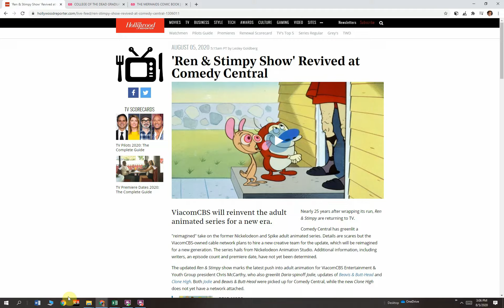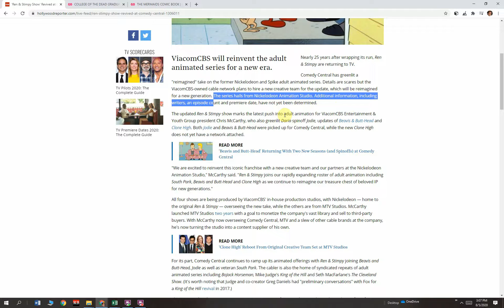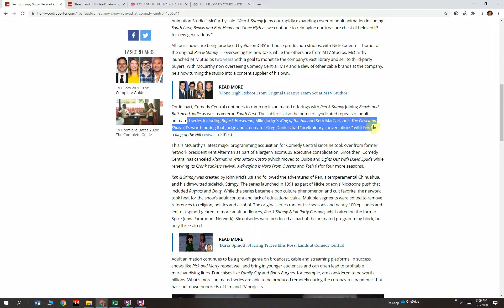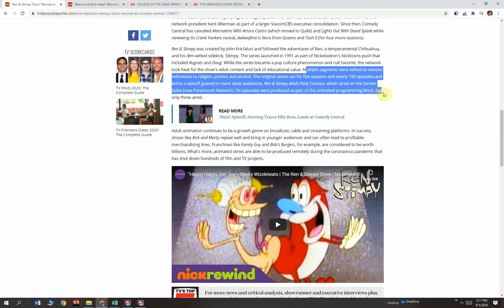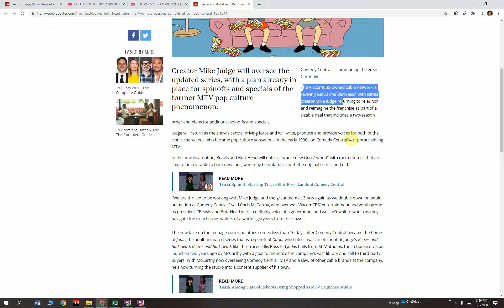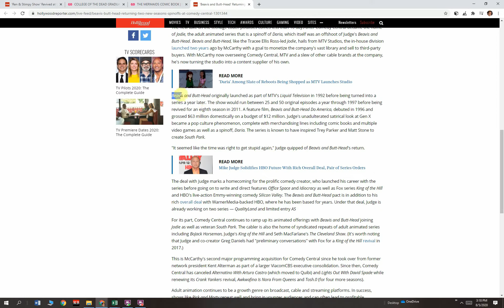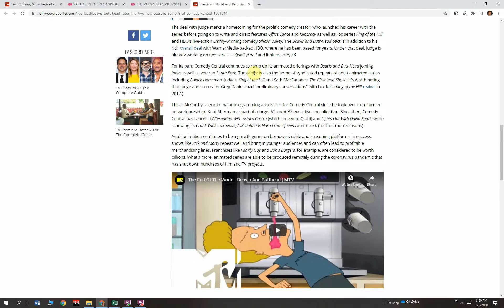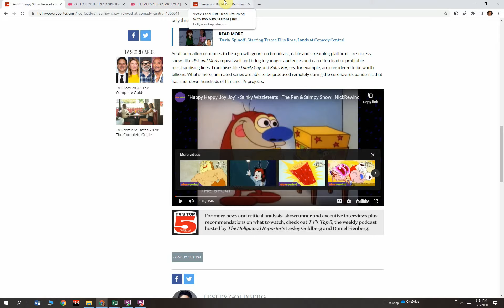New Ren & Stimpy Reboot And New Beavis & Butt-Head Reboot! The 90's Are Back!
Ren & Stimpy AND Beavis & Butt-Head are coming back with all new shows from ViacomCBS!   Here's my take!

'Beavis and Butt-Head' Returning With Two New Seasons (and Spinoffs) at Comedy Central

Nearly 25 years after wrapping its run, Ren & Stimpy are returning to TV.

Comedy Central has greenlit a "reimagined" take on the former Nickelodeon and Spike adult animated series. Details are scarce but the ViacomCBS-owned cable network plans to hire a new creative team for the update, which will be reimagined for a new generation. The series hails from Nickelodeon Animation Studio. Additional information, including writers, an episode count and premiere date, have not yet been determined.

The updated Ren & Stimpy show marks the latest push into adult animation for ViacomCBS Entertainment & Youth Group president Chris McCarthy, who also greenlit Daria spinoff Jodie, updates of Beavis & Butt-Head and Clone High. Both Jodie and Beavis & Butt-Head were picked up for Comedy Central, while the new Clone High does not yet have a network attached.

"We are excited to reinvent this iconic franchise with a new creative team and our partners at the Nickelodeon Animation Studio," McCarthy said. "Ren & Stimpy joins our rapidly expanding roster of adult animation including South Park, Beavis and Butt-Head and Clone High as we continue to reimagine our treasure chest of beloved IP for new generations."

All four shows are being produced by ViacomCBS' in-house production studios, with Nickelodeon — home to the original Ren & Stimpy — overseeing the new take, while the others are from MTV Studios. McCarthy launched MTV Studios two years with a goal to monetize the company's vast library and sell to third-party buyers. With McCarthy now overseeing Comedy Central, MTV and a slew of other cable brands at the company, he's now turning the studio into a content supplier of his own.

'Clone High' Reboot From Original Creative Team Set at MTV Studios
For its part, Comedy Central continues to ramp up its animated offerings with Ren & Stimpy joining Beavis and Butt-Head, Jodie as well as veteran South Park. The cabler is also the home of syndicated repeats of adult animated series including BoJack Horseman, Mike Judge's King of the Hill and Seth MacFarlane's The Cleveland Show. (It's worth noting that Judge and co-creator Greg Daniels had "preliminary conversations" with Fox for a King of the Hill revival in 2017.)

This is McCarthy's latest major programming acquisition for Comedy Central since he took over from former network president Kent Alterman as part of a larger ViacomCBS executive consolidation. Since then, Comedy Central has canceled Alternatino With Arturo Castro (which moved to Quibi) and Lights Out With David Spade while renewing its Crank Yankers revival, Awkwafina Is Nora From Queens and Tosh.0 (for four more seasons).

Ren & Stimpy was created by John Kricfalusi and followed the adventures of Ren, a temperamental Chihuahua, and his dim-witted sidekick, Stimpy. The series launched in 1991 as part of Nickelodeon's Nicktoons push that included Rugrats and Doug. While the series became a pop culture phenomenon and cult favorite, the network took heat for the show's adult content and lack of educational value. Multiple segments were edited to remove references to religion, politics and alcohol. The original series ran for five seasons and nearly 100 episodes and led to a spinoff geared to more adult audiences, Ren & Stimpy Adult Party Cartoon, which aired on the former Spike (now Paramount Network). Six episodes were produced as part of the animated programming block, but only three aired.